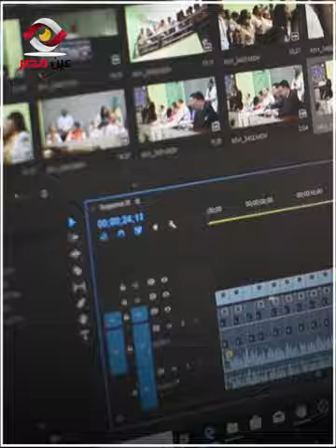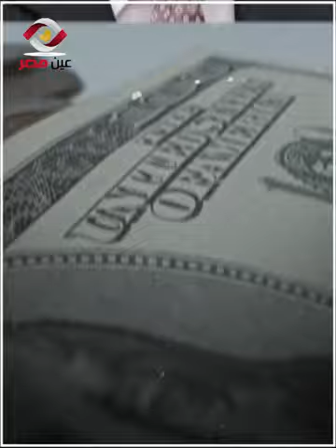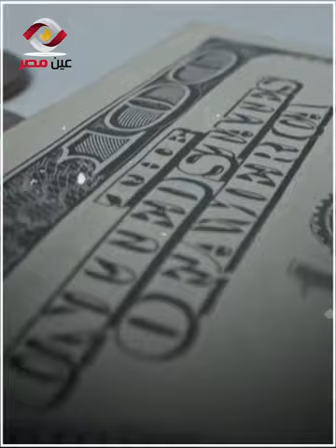أغنى 10 أشخاص في العالم منهم سعودي... من هو ؟؟